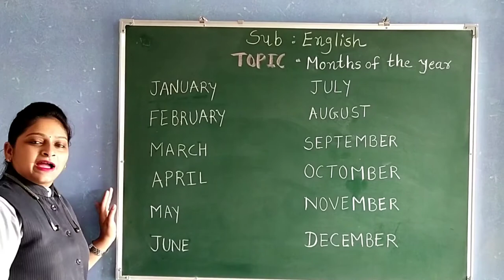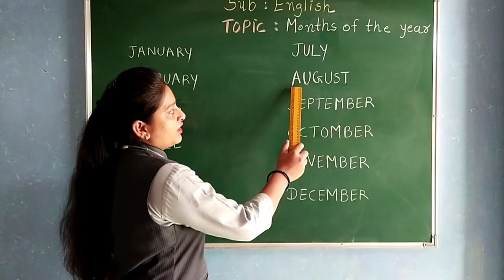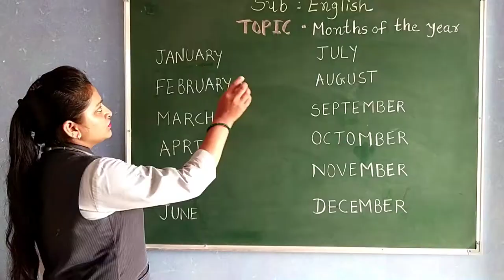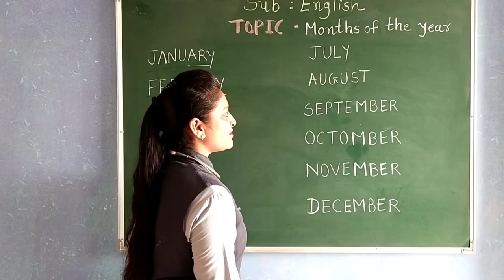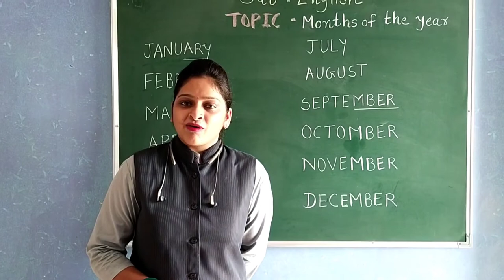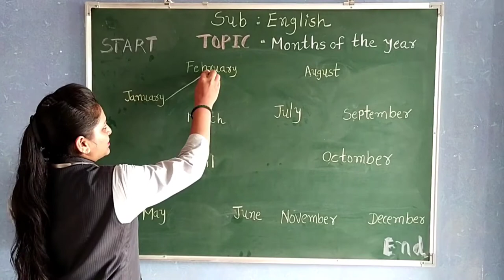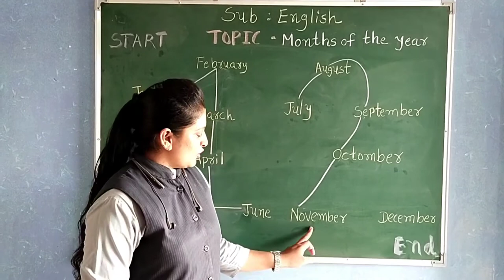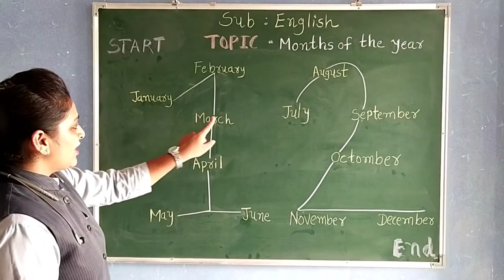GUJ MED STD 2 ENGLISH MONTHS IF THE YEAR PART 2